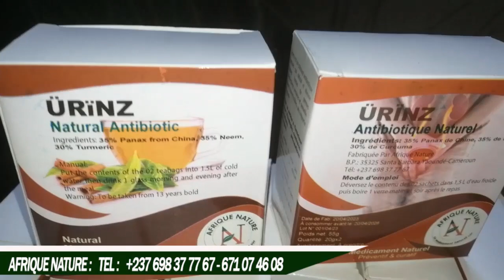Massa les Comédiens Camerounais dans les Mariages